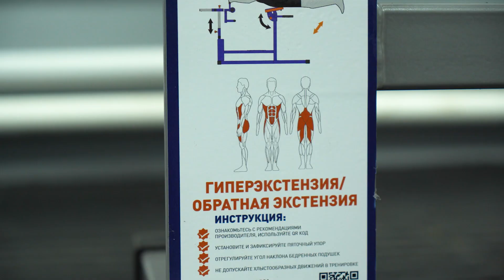В СК «Локомотив» в Демихове после ремонта открылось два зала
В обновленных залах - к новым достижениям! Новый облик обрели два зала в спортивном комплексе «Локомотив» в деревне Демихово. Что изменилось?